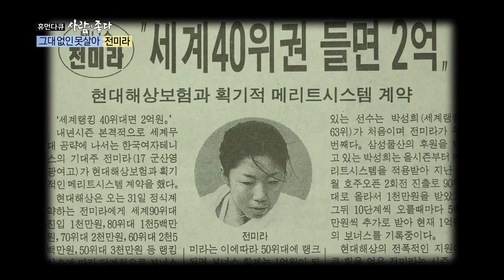[Human Documentary People Is Good] 휴먼다큐 사람이 좋다 - Jeon Mi-ra, retirement 20150620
national tennis team Jeon Mi-ra, retirement